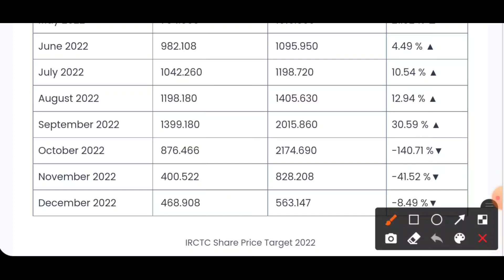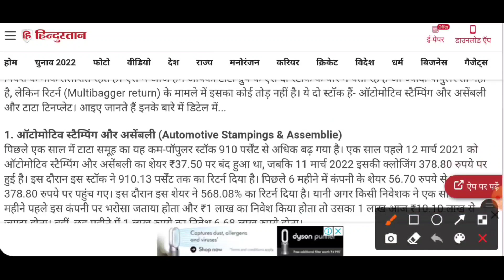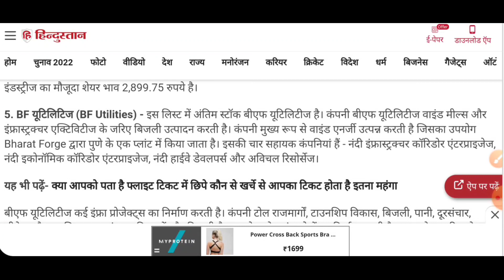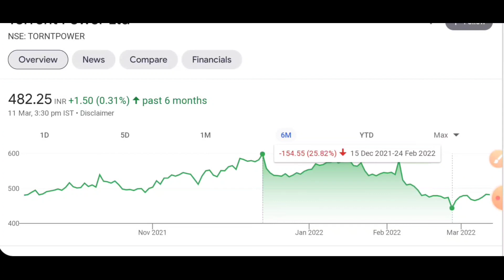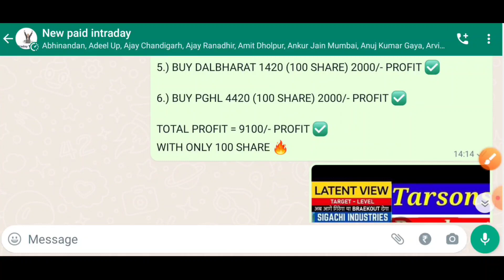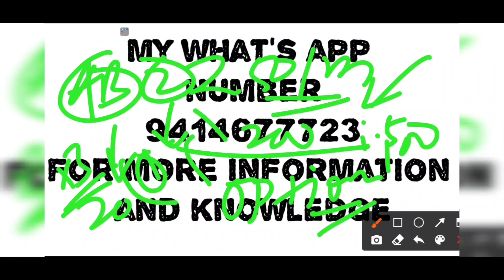torrent power target | tata tinplate target | india cement target | mangalam organic target | irctc